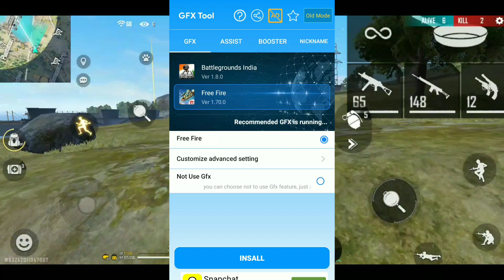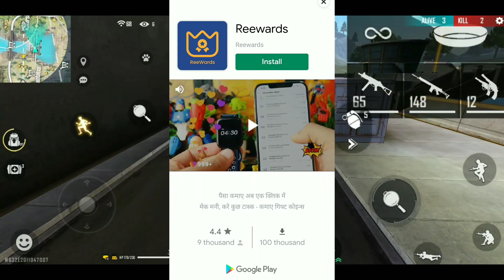FREE FIRE PRO PLAYER SETTING 2022